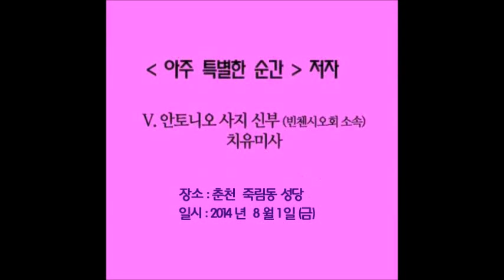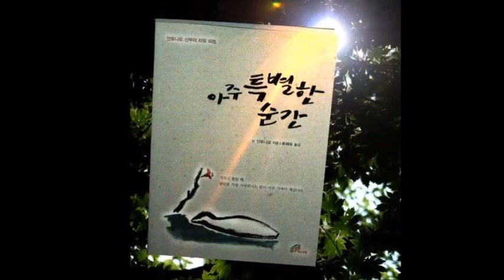안토니오 사지 신부 치유미사강론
춘천 죽림동 성당에서 2014년 8월1일에 안토니오 사지 신부의 치유 미사강론입니다. 안토니오 신부는 책  아주특별한 순간의 저자이며 이 책은 오디오북으로도 나왔습니다.